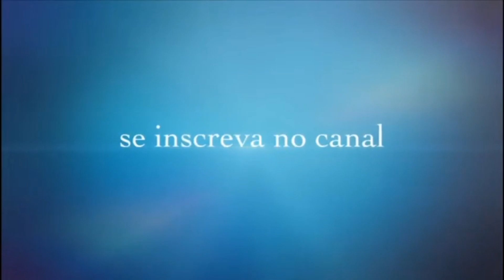PASSEANDO DE JIPE 73 COM A FAMÍLIA.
No vídeo de hoje, estou passando com o Jipe 73 com a minha familia.